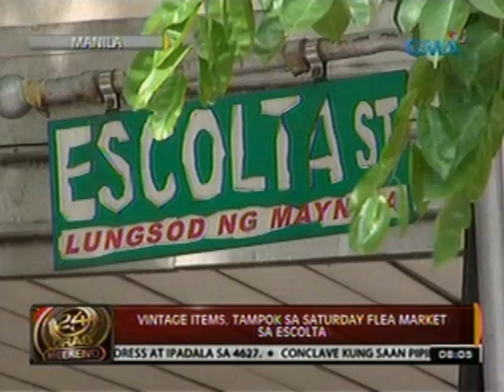24 Oras: Vintage items, tampok sa Saturday Flea Market sa Escolta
24 Oras is GMA Network's flagship

newscast, anchored by Mike Enriquez and

Mel Tiangco. It airs on GMA-7 Mondays

to Fridays at 6:30 PM (PHL Time) and on

from 24 Oras, visit